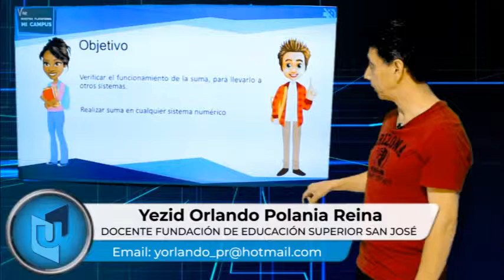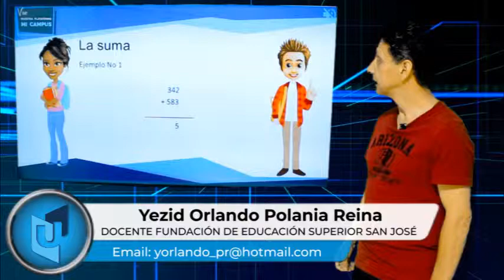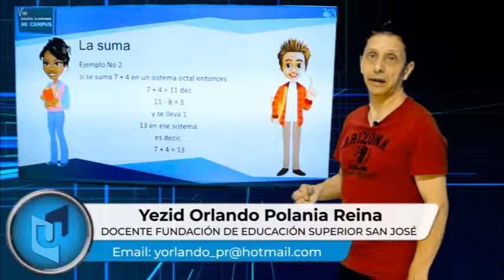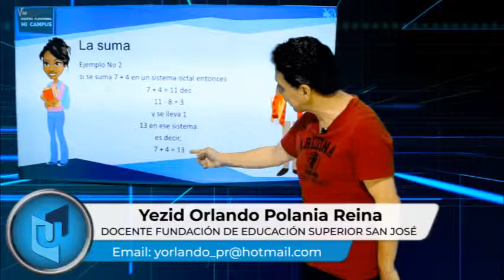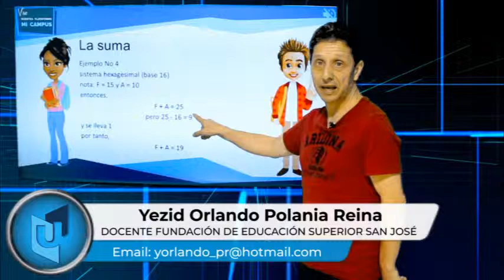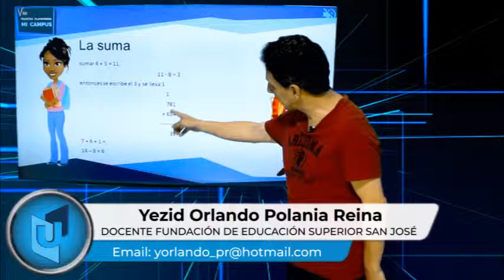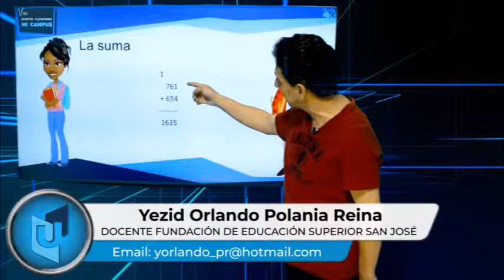YEZID ORLANDO POLANIA MATERIA SISTEMAS NUMÉRICOS TEMA SUMA